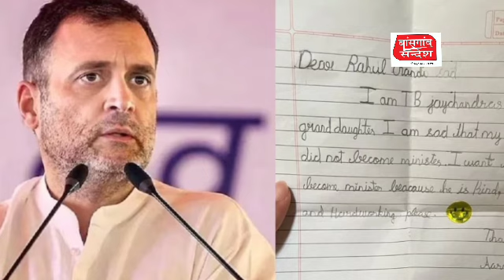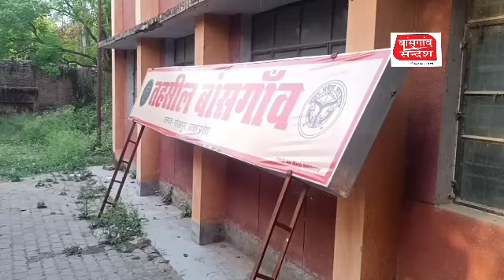Gorakhpur_Super_Fast_News|आज की बड़ी खबरें।Gorakhpur Express|Nonstop News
Bansgaon Sandesh समाचार पत्र एवं वेबसाइट हिंदी भाषा की भारत की अग्रणी संगठन प्रकाशन सामग्री में से एक है। हम मोबाइल और डिजिटल प्रकाशन में अग्रणी के रूप में विभिन्न श्रेणियों में सामग्री प्रकाशित करते है और समाचार, ज्योतिष, आध्यात्मिक, धार्मिक और मनोरंजन सामग्री में अग्रणी हैं। इसके अलावा हम अपने वास्तविक और प्रामाणिक रूप में सामग्री प्रकाशित करने में विश्वास रखते है।
India's Biggest Hindi Newspaper & News App. For Realtime News Updates, Local News for many cities, Short Video News,

मैनपुरी: फोटो स्टेट के पैसे मांगने पर सिपाही ने की जनसेवा केंद्र के संचालक की पिटाई